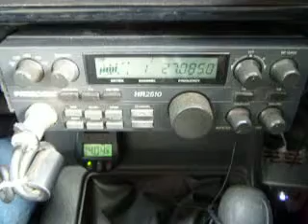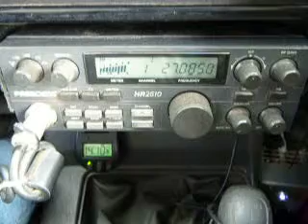11-24-2013 ModSqd DayWalkerLA 310AZ 288AZ